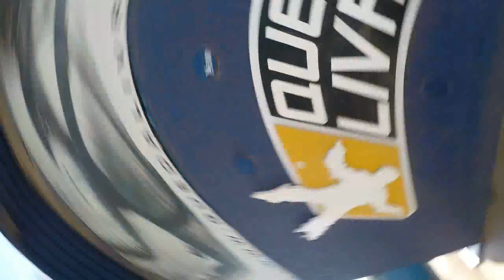Salto de Paraquedas da Fernanda O na Queda Livre Paraquedismo 26 05 2016